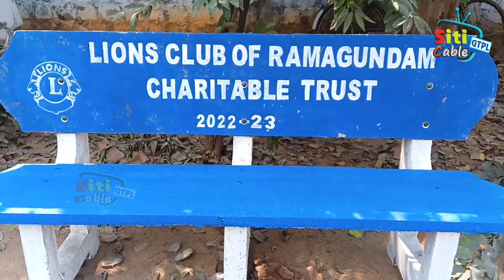రామగుండం లయన్స్ క్లబ్ సేవలు ఆదర్శంగా నిలిచాయి -- లయన్స్ క్లబ్ డిస్టిక్ గవర్నర్ నారాయణరెడ్డి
SITI CABLE GTPL GDK.